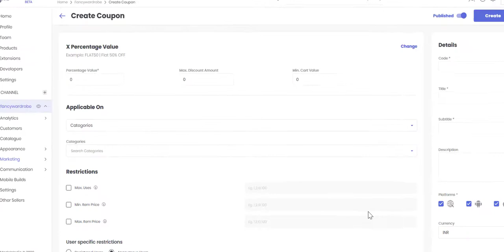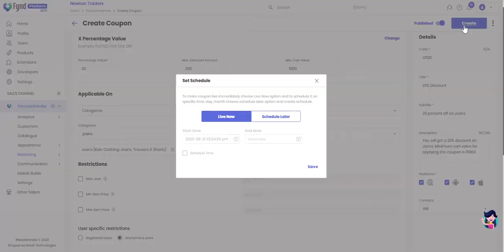X Percentage Value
In this video, you will learn the process of configuring the 'X Percentage Value' coupon on Fynd Platform.